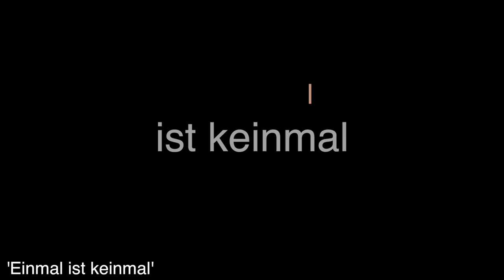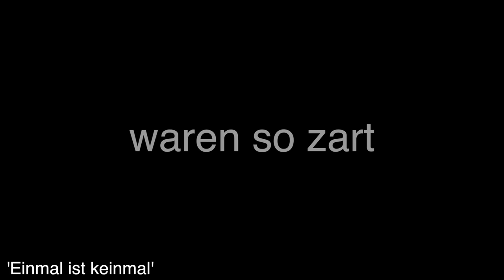HELDMASCHINE - New Album 'LÜGEN' - Teaser 2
New album 'LÜGEN' out now !!  See you @ LÜGEN Tour Oct/Nov/Dec  2015 !!
Graphic artwork by chillartist, Fotos by think-tank-ART.de, clip by backyarD princesS studioS.